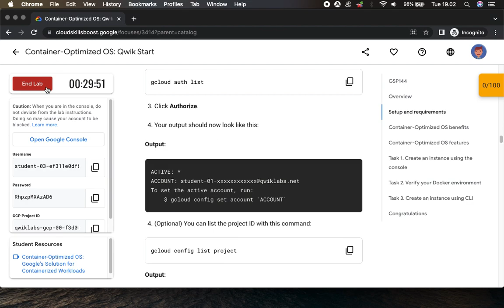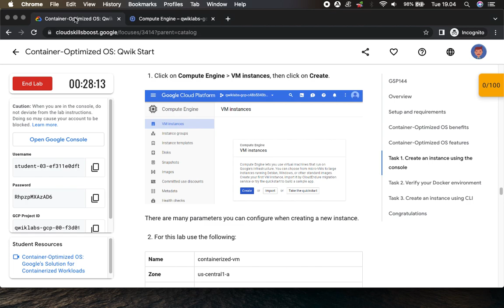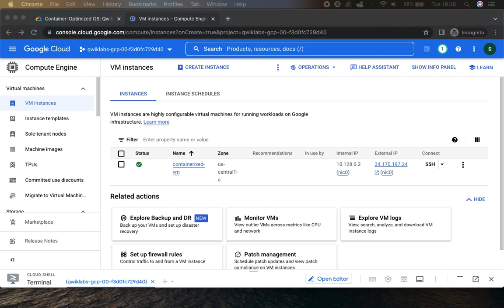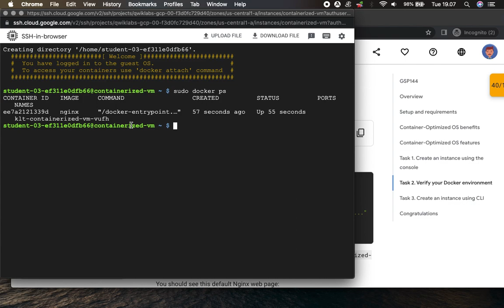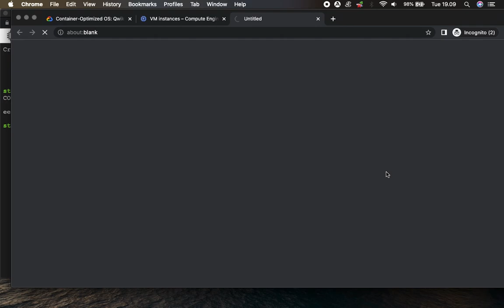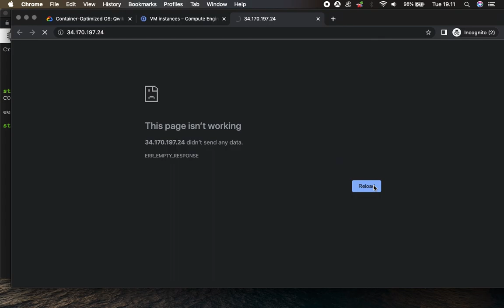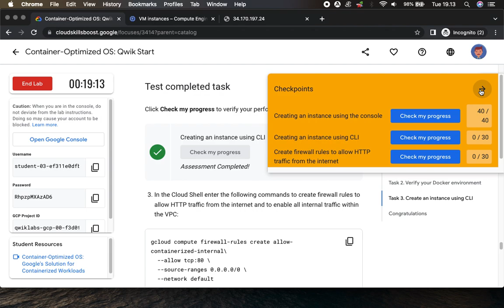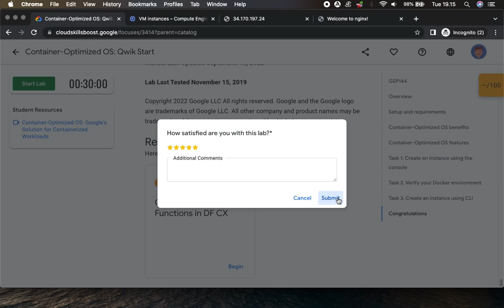Container Optimized OS Qwik Start GSP144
Overview
Container-Optimized OS is an operating system image for your Compute Engine VMs that is optimized for running Docker containers, and is Google's recommended OS for running containers on Google Cloud. In this lab you will create a Container-Optimized instance using the Cloud Console and the CLI.

Since it comes with all container-related dependencies preinstalled, Container-Optimized OS allows your cluster to quickly scale up or down in response to traffic or workload changes, optimizing your spend and improving your reliability.

Container-Optimized OS powers many Google Cloud services such as Kubernetes Engine and Cloud SQL, making it Google's go-to solution for container workloads.